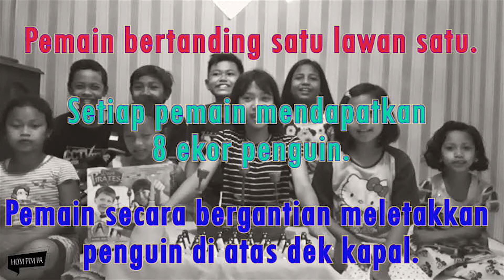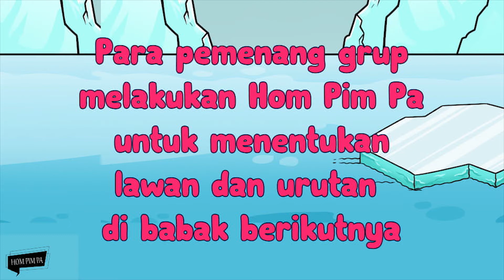HOM PIM PA || Game Kapal Oleng, Selamatkan Penguin || The Swaying Ship, Help the Penguins Get Aboard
Halo teman-teman,
Kita ketemu lagi.
Kali ini para hompimpers akan bermain Game Kapal Oleng. Jadi mereka membantu penguin naik ke kapal, tapi kapalnya oleng terus nih. Para pemainnya harus hati-hati meletakkan penguinnya agar tidak jatuh. Aturan mainnya seperti ini:
1. Pemain bertanding satu lawan satu.
2. Setiap pemain mendapatkan
8 ekor penguin.
3. Pemain secara bergantian meletakkan
penguin di atas dek kapal.
4. Kunci permainan adalah setiap pemain
menjaga keseimbangan kapal.
5. Pemain yang menjatuhkan kapal
atau penguin yang kalah.
6. Pemain yang dengan sengaja
memegang bagian kapal ketika
meletakkan penguin
 secara otomatis akan didiskualifikasi.

Seru kan? Tonton terus sampai habis ya.
Sampai ketemu lagi di permainan berikutnya.
Dadah.